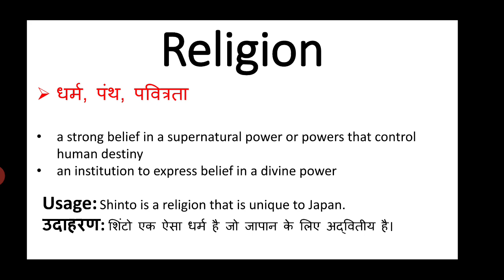Religion meaning in hindi || religion ka matlab kya hota hai || english to hindi | what is religion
religion meaning in hindi
religion ka matlab kya hota hai
english to hindi
word meaning
what is religion